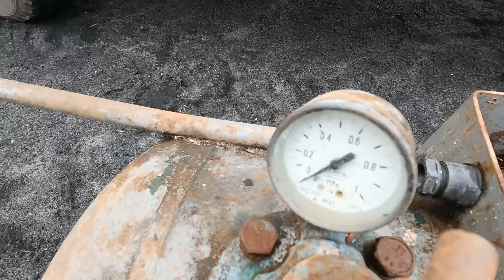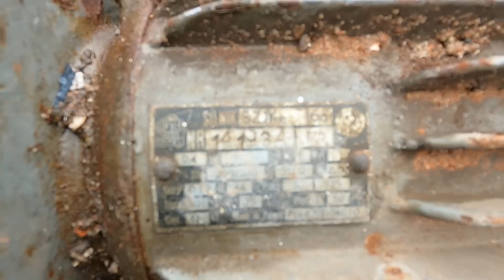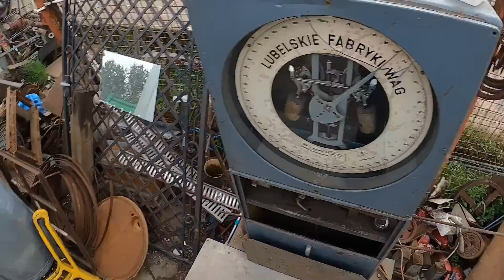Znaleźliśmy Sprężarke Na Złomie. Co Za Fanty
Dzień dobry!

NASZ SKLEP
PROMOCJA ŚWIĄTECZNA
Kupując 4 Produkty 1 z nich otrzymujesz GRATIS!

Nasza grupa!

Nasza grupa!